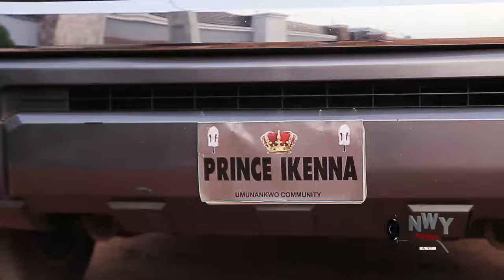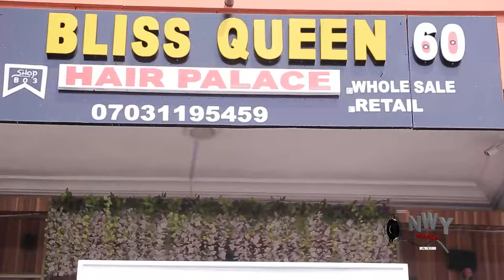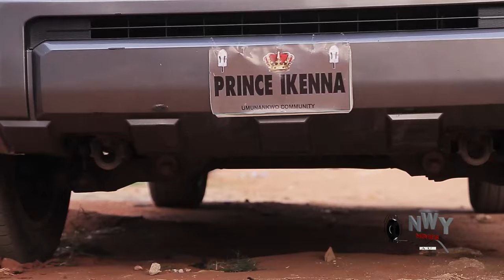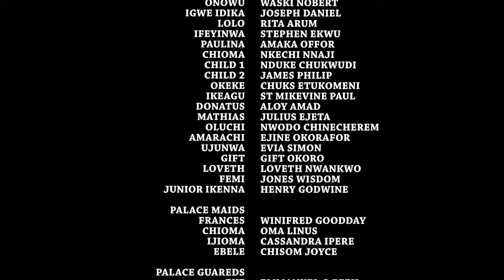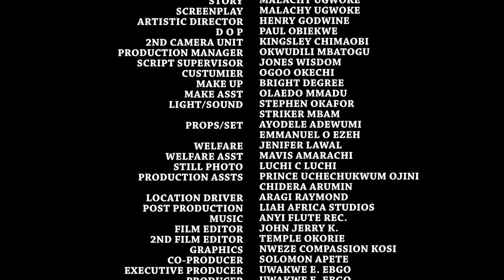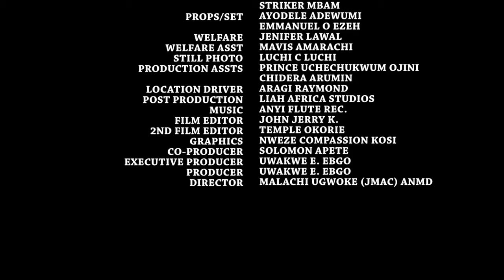She Was Abandon At Birth By Her Poor Single Mother You Cry Tears Of Joy Wen She Met A Destiny Helper